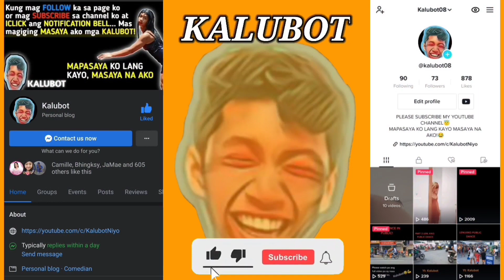WATERFALSE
Boom!

Maraming salamat sa walang sawang panunuod niyo ng mga walang kwentang video mga Kalubot. God bless😇